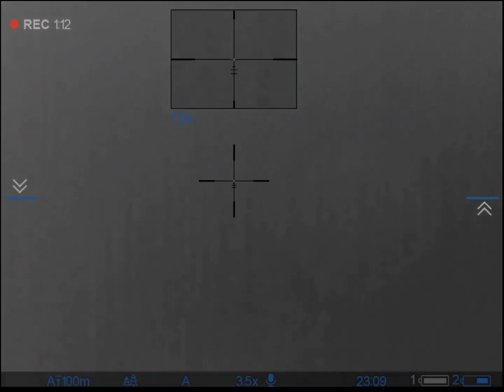Caza de Jabalí a perro y visor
Otro finde con buenos resultados, esta vez dejamos la perrada en las casas dado que hicimos una corta solo por la noche, dos chanchos lindos y mucha fauna. Seguimos sumando y acordarte que estamos en instagram también @CAZA.FAUNA.PESCA
 y si tenes algún video para compartir sobre todo de fauna o la perrada envíanos y lo compartimos; nos gusta la caza y disfrutamos cazando nosotros o viendo cacerías de colegas
VAMOS ARRIBA LOS CAZADORES 💪 🐗